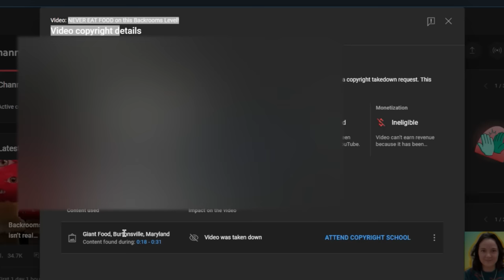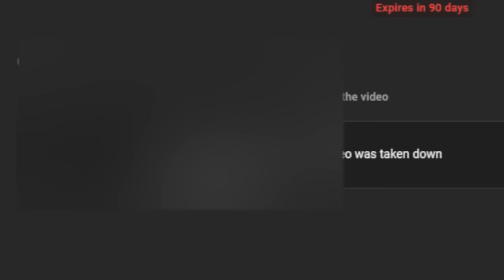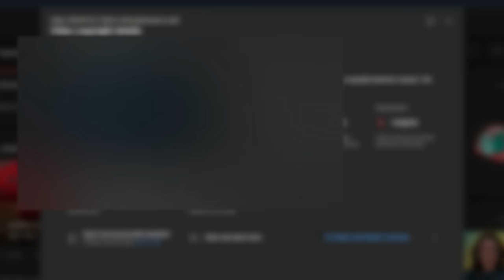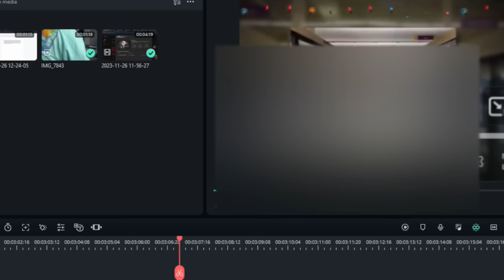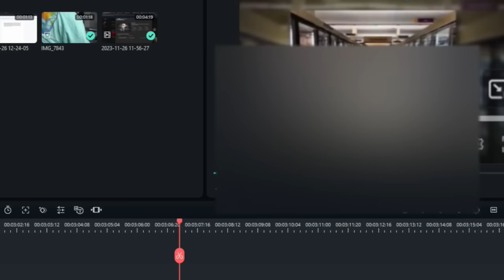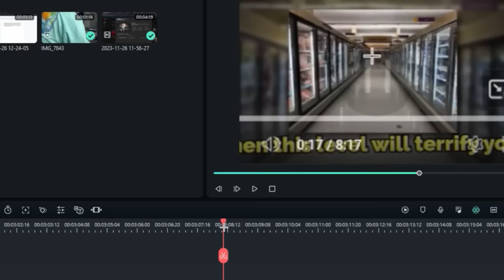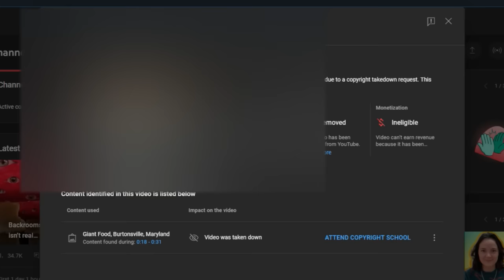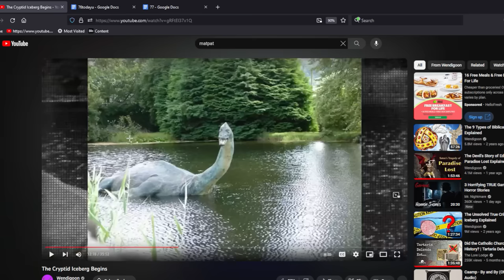Horrible News for the Backrooms Community.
A video from over a year ago just got Copyright Struck on my channel... and the timestamp of the "copyrighted" material showed nothing but a blurry background of a random store aisle, my character, my merch store, and subtitles... yet somehow I got a channel strike for it. When will it end? Will other random liminal spaces be able to be copyrighted?

If I messed up ... then it's on me. But I do not see where/how I did lol

other channel- @Spoogli

just in case they try to strike me again...

Here's the image credits (even tho i didn't use the image)
Name: Giant Food, Burtonsville, Maryland
Author: SchuminWeb